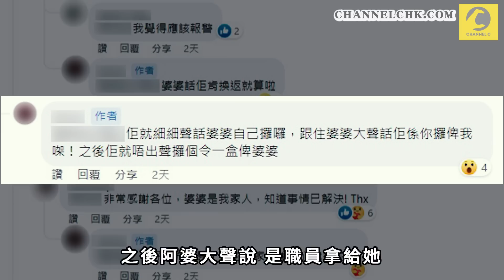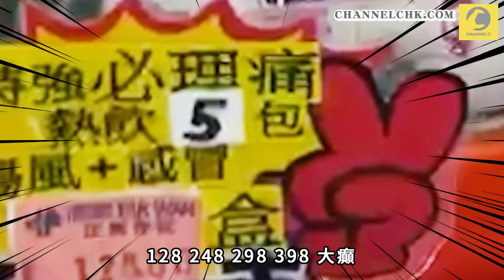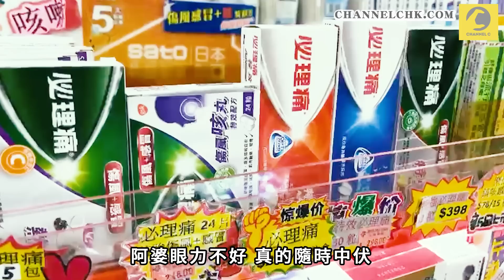阿婆$298買必理痛驚變濕紙巾 藥房解畫賣錯樣本！？｜Channel C HK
內地疫情近期轉趨嚴峻，連帶香港繼「搶人材」後也出現「搶藥材」情況。普通一盒必理痛動輒被炒至數百元，網上最貴更加要798元。近日網上流傳一段片段，一位婆婆用298元買了一盒必理痛，打開卻發現裡面是一包濕紙巾。不少網民留言大呼呃婆婆，有些更指該藥房早有前科。片主陪同婆婆到藥房了解，職員最後換另一盒給婆婆。

涉事德華藥房位於油塘大本型商場，負責人解釋因為早前有賊人偷必理痛，於是只留樣本在貨架上，並在盒上貼上寫有樣本的貼紙，真貨則放在收銀處。負責人表示婆婆當日拿了樣本，而新上班的職員不知道，結果便錯賣給婆婆，強調整件事屬一場誤會。不過記者發現，樣本貼紙是貼在藥盒條碼位置，理應是防止被收銀機「嘟」到誤賣給客人。不過翻看該網上片段，發現該盒必理痛的條碼上並無貼上樣本貼紙。加上貨架無標明是樣本貨品，婆婆眼力不好，很容易中伏。